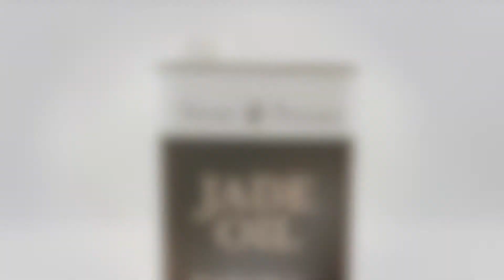How To Clean Brass | Priory Polishes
Priory Polishes Metal Cleaner is ideal for use on Brass, Copper, Bronze, Gold, Silver, Platinum and Most other Precious Metals as a very effective cleaner. It removes tarnish, grease, oil and dirt with ease to restore the original lustre to your metal.

Rustins Jade Oil 500ml is a protective oil to displace humidity and moisture from Metal surfaces. It will minimise tarnishing by depositing a thin protective oil film over the metal surface.

Products Used:

Priory Polishes Metal Cleaner | Cleans Gold, Silver, Brass & Copper

Rustins Jade Oil – 500 ml – A Protective Oil for Metal

Edited by: Ruby Driscoll